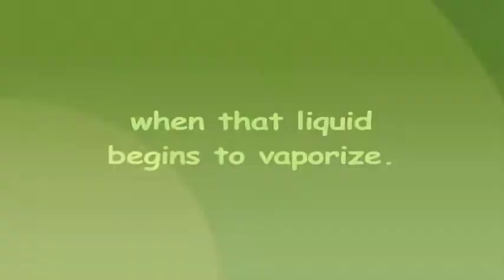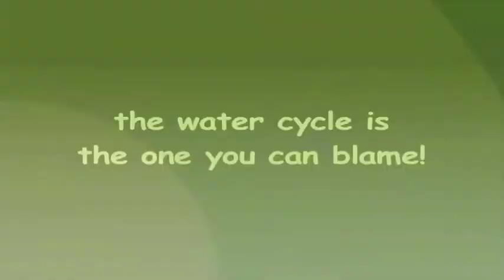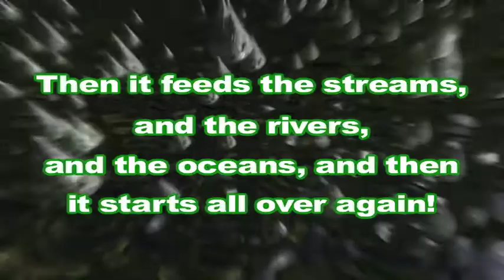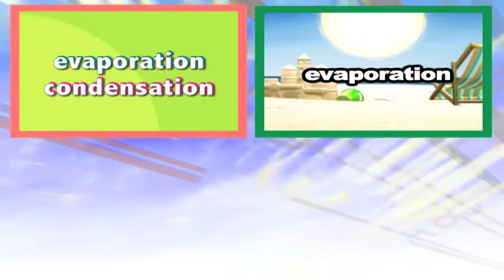The Water Cycle Song - Science Music Video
Check out the accompanying lesson plan! It’s a great addition to the music video, and it makes for an awesome activating strategy. It includes a sample lesson plan, lyrics sheet to accompany the song, 10-question quiz, and answer key.

Evaporation, condensation, precipitation, it's the water cycle!